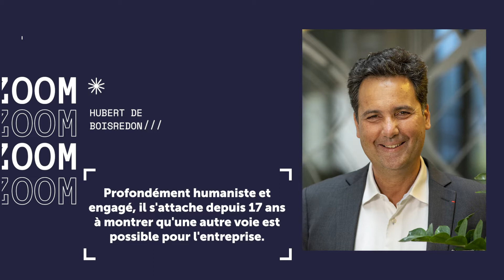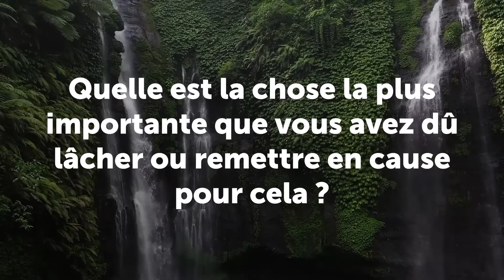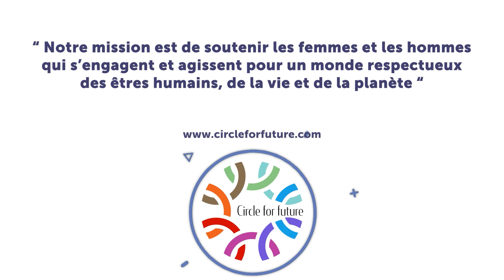[LEVONS-NOUS] Épisode #7 - Hubert de Boisredon Président Directeur Général du groupe ARMOR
Notre coup de cœur cette semaine s’appelle Hubert de Boisredon, Président Directeur Général du groupe ARMOR depuis 17 ans, et auteur d’un livre que nous avons adoré, « L’Esprit Souffle, Suis-le. Itinéraire d’un dirigeant engagé ».

Dans cette vidéo, Hubert de Boisredon partage les sources de son engagement au sein d’ARMOR, qui l’a vu placer très tôt le développement durable au cœur même de l’entreprise.

Il nous transmet son bonheur de vivre au quotidien cette unité entre celui qu’il est et l’action qu’il mène, ainsi que la joie éprouvée à travers les liens humains tissés au fil des années.

Profondément humaniste, il s’attache à démontrer avec ses 2500 collaborateurs qu’une autre voie est possible pour l’entreprise. Une entreprise à la fois performante (elle vient de réaliser une importante acquisition aux Etats-Unis) ET engagée pour le bien commun : par exemple en apportant 2000 kits solaires ASCA pour les 20 000 habitants du village de Jean, à Sô Zounko au Bénin, pour lesquels l’accès à l’énergie est un enjeu vital. Grâce à ces kits, les enfants du village pourront enfin bénéficier de la lumière au lieu d’utiliser les lampes à pétrole qui leur abîment les poumons.